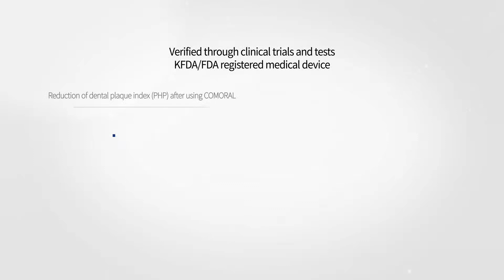SMDsolutions COMORAL Oral irrigation unit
에스엠디솔루션